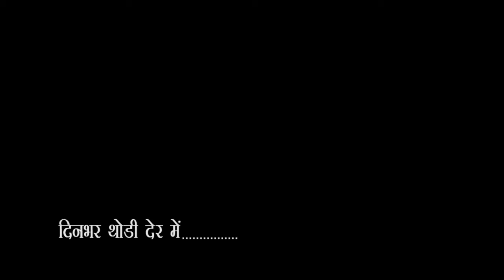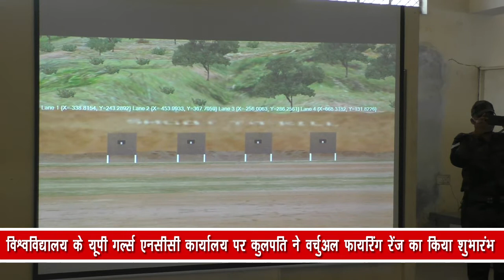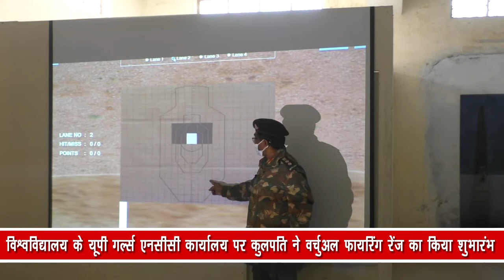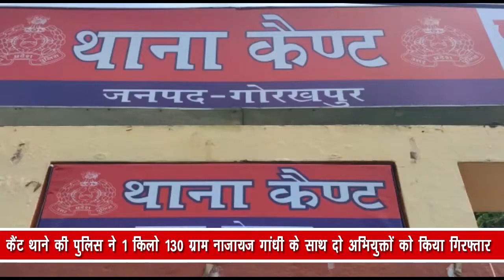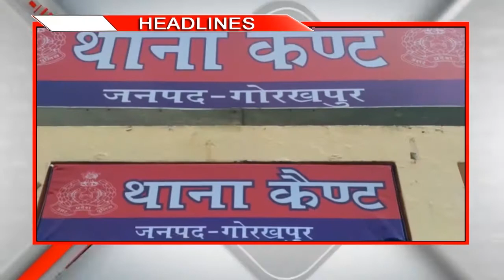City - 1 News Gorakhpur 11/02/2022